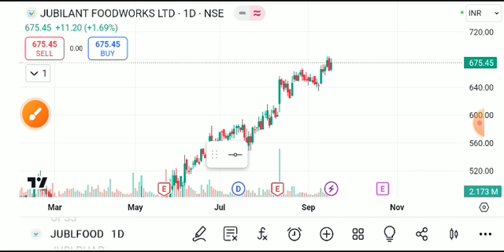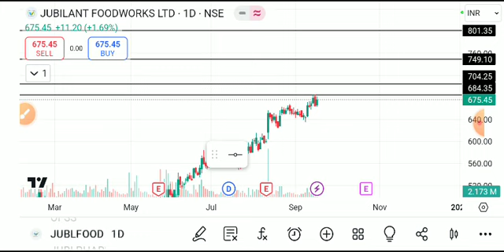JUBILANT FOOD SHARE LATEST NEWS TODAY,JUBILANT FOOD SHARE ANALYSIS,JUBILANT FOOD SHARE TARGET